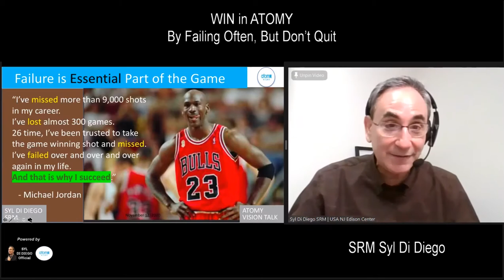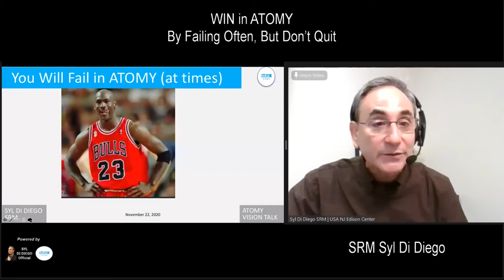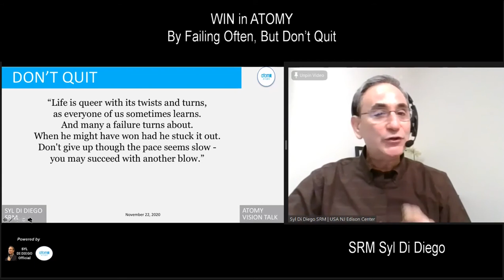Win In ATOMY By Failing Often, But Don’t Quit SRM Syl Di Diego [3 MIN]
What can we learn of how to win in Atomy from a famous sportsman and a poet? SRM Syl Di Diego shares lessons of Michael Jordan and Rudyard Kipling on How to Win in ATOMY (Health, Cashback, Wealth) by failing often, but don't quit.

0:00 9,000 Failures Is Why Michael Jordan Succeeded
0:55  The Reality Is … You Will Fail in ATOMY (At Times)
1:40 “Rest If You Must, But Don’t You Quit”
2:00 “You May Succeed With Another Blow”
2:30 “It’s When Things Seem Worst When You Must Not Quit”

Video recorded November 22, 2020 in United States.
This Clip Edited April 2, 2021 in United States.